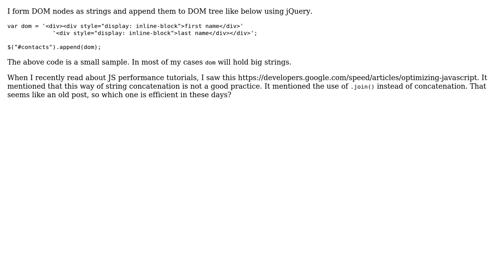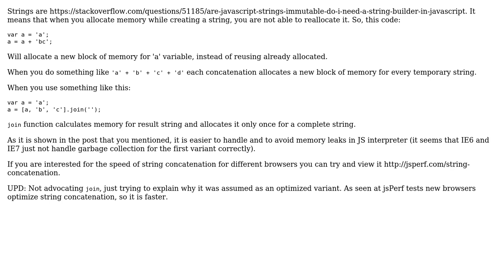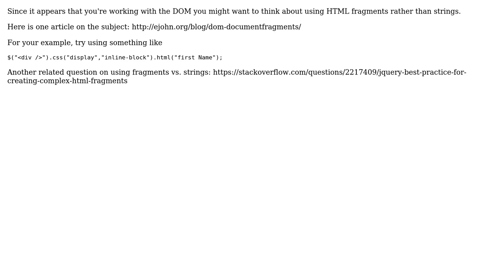Code Review: Efficient string concatenations with DOM (3 Solutions!!)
Code Review: Efficient string concatenations with DOM

With thanks & praise to God, and with thanks to the many people who have made this project possible! | Content (except music & images) licensed under CC BY-SA | Music | Images & others | With thanks to user user1882585 user user10 user Just_Mad user Jamal user DCMarkie and the Stack Exchange Network Trademarks are property of their respective owners. You are responsible for your own actions.